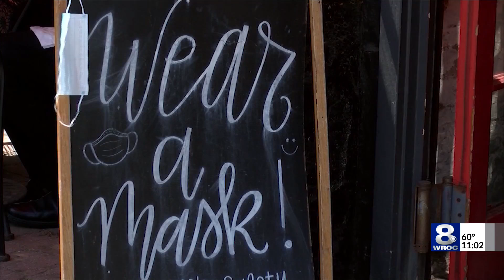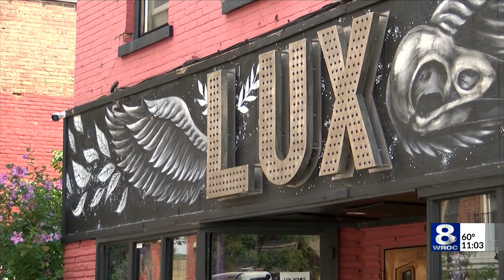Monroe County recommending masks for all indoor public settings regardless of vaccination status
Monroe County Executive Adam Bello and Public Health Commissioner Dr. Michael Mendoza are recommending all residents, vaccinated and unvaccinated, begin wearing masks in all public indoor facilities, consistent with current guidance from the Centers for Disease Control and Prevention.